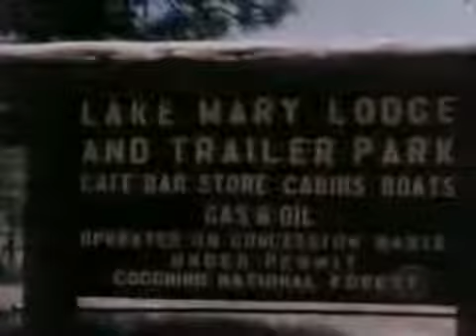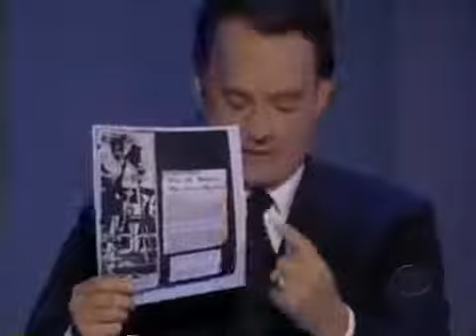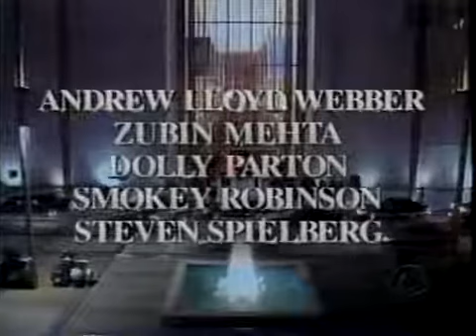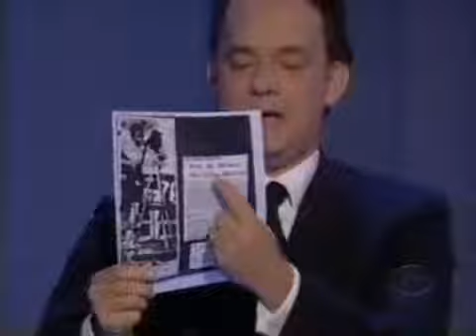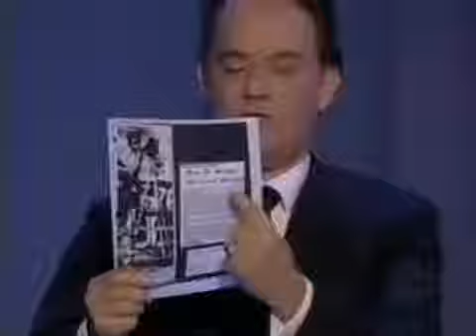STEVEN SPIELBERG HONOREE (COMPLETE) 29TH KENNEDY CENTER HONORS, 2006 (152)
LIAM NEESON introduces honoree STEVEN SPIELBERG at the 29th KCH awards ceremony, 2006. TOM HANKS talks about Steven's love of making movies, .

Aretha Franklin (1994 honoree) introduces honoree Smokey Robinson at the 29th KCH awards ceremony in 2006. There are five entertainers paying tribute to .

Sarah Brightman introduces honoree Andrew Lloyd Webber at the 29th KCH awards ceremony, 2006. Performers paying tribute to Andrew are Cory Glover .